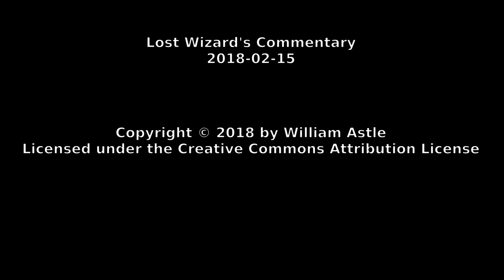Lost Wizard's Commentary 2018-02-15 - Future Sustainability and Cities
This time around, commentary on sustainability and the future, and how cities might play a role.